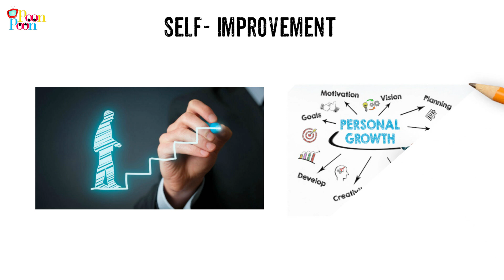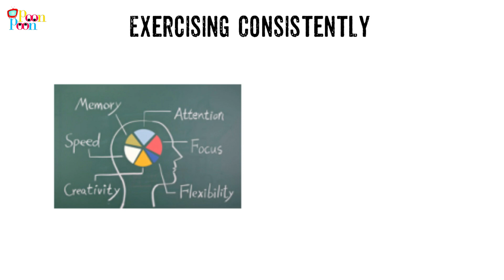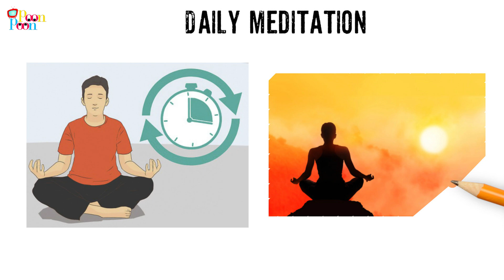6 Habits of Successful People (Part-2) Motivational Video 2019 | Poon Poon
6 Habits of Successful People (Part-2) Motivational Video 2019 | Poon Poon

Script & VO-  Ankita Aggarwal/Kavita Sharma
Design & Animation-  Sabi